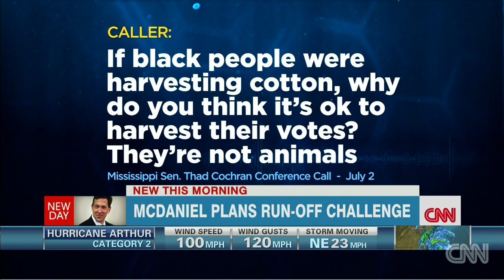McDaniel: Cochran campaign 'race-baited'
State Senator Chris McDaniel fires back at his opponent Thad Cochran's tactics in the Mississippi GOP Senate primary.